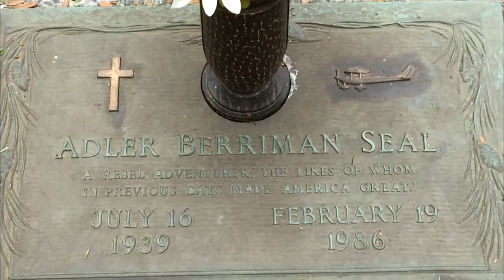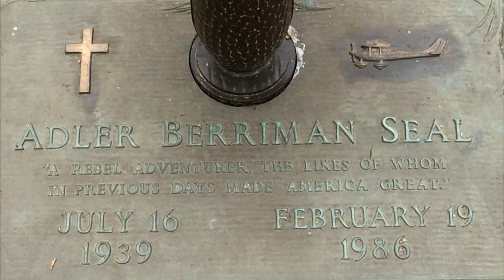The Final Word - Part 6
"Roger Reaves describes Barry Seal as a family man - gentle, honest and kind - yet involved at the highest levels of the global drug trade."